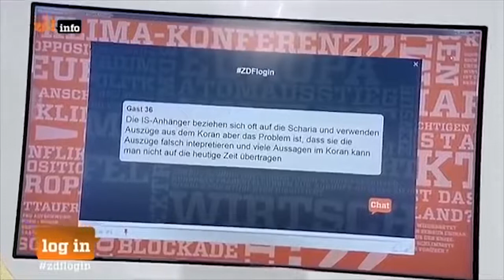🎬 Islamkritik Diskussion | Hamed Abdel Samad will Studio verlassen | ZDF NICHT NEUTRAL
Islamkritik Diskussion Hamed Abdel Samad will das Studio verlassen.

Hamed Abdel Samad in Islamdiskussion. Will das Studio verlassen! Als Kritiker argumentiert er ebenso, wie die  Khola Maryam, die Pro Islam ist. Das ZDF will hier aber wohl nicht so neutral sein, wie es sollte. Immer wieder wird versucht, die Debatte in eine bestimmte Richtung zu lenken.